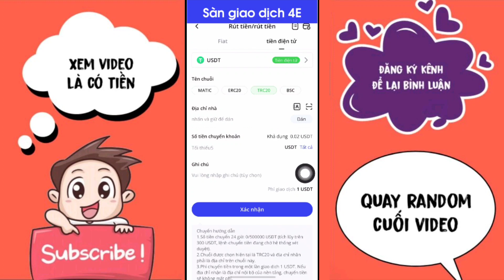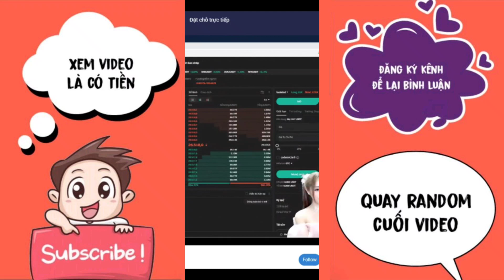sàn giao dịch 4e mới, đăng ký nhận 20$ miễn phí= 450k tiền tươi, kiếm tiền online 2023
➡️KM mở tài khoản: 20U (tiền thật)🔥
Thể lệ: Đăng ký hợp lệ, Nạp từ 50U trở lên. hoàn thành 20000U khối lượng giao dịch

➡️KM lần nạp đầu: Lần nạp đầu tiên từ 100U trở lên, tặng thêm 10% tiền trải nghiệm
Thể lệ:  Mỗi tài khoản được nhận 1 lần, cao nhất 50U

Nạp đầu100U，Tặng 10U
Nạp đầu300U，Tặng 30U
Nạp đầu500U，Tặng 50U

🔼KM khối lượng giao dịch🔽: Giao dịch càng nhiều thưởng càng nhiều

Khối lượng giao dịch tích lũy  Thưởng(Tiền thật)
100,000 USDT  20 USDT
500,000 USDT  100 USDT
1,000,000 USDT  200 USDT
5,000,000 USDT  1,000 USDT
10,000,000 USDT  2,000 USDT
50,000,000 USDT  10,000 USDT